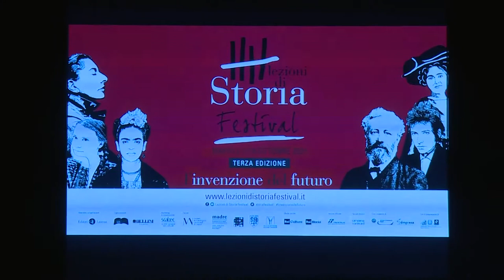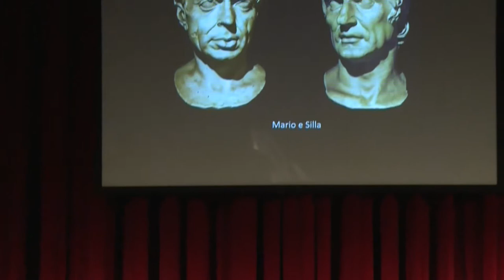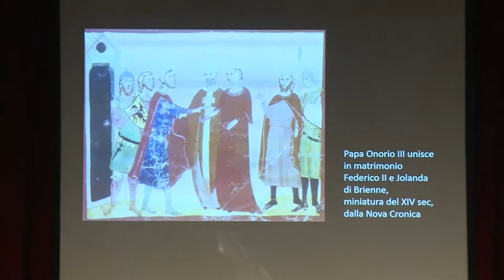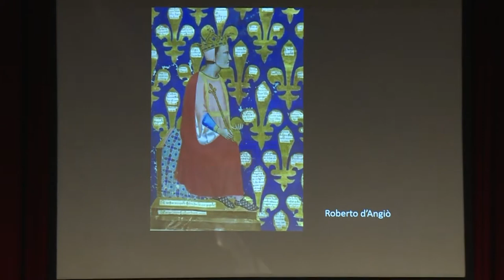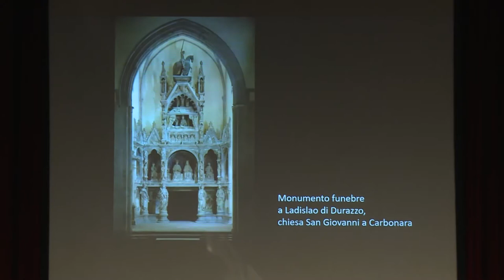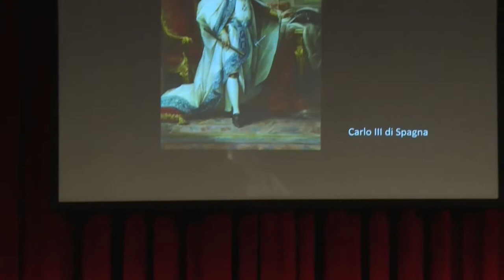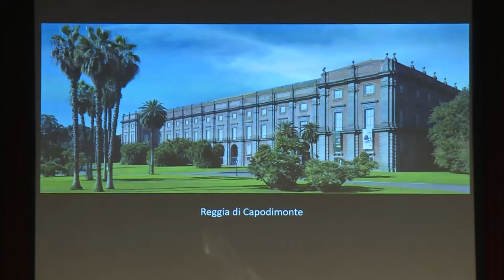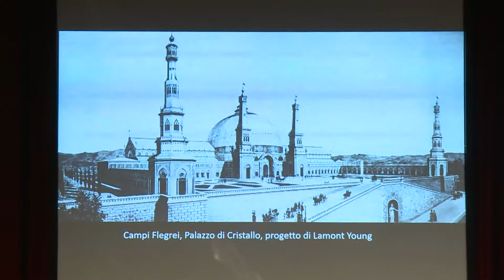FRANCESCO BARBAGALLO | QUANDO NAPOLI GUARDA AVANTI | LEZIONI DI STORIA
Dalla fondazione greca al ducato militare bizantino, dalla città mercantile aragonese al laboratorio illuminista, fino al progetto turistico di Lamont Young e a quello Industriale di Nitti, nel corso della sua lunga storia Napoli ha saputo rinnovarsi guardando al futuro.